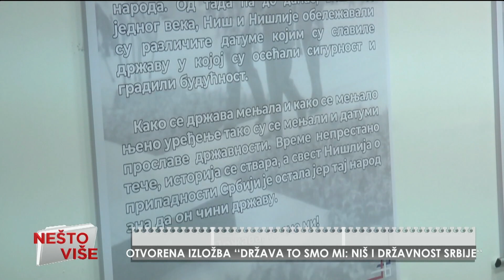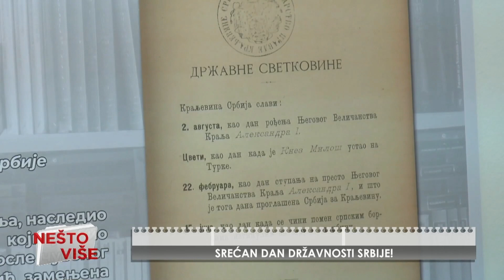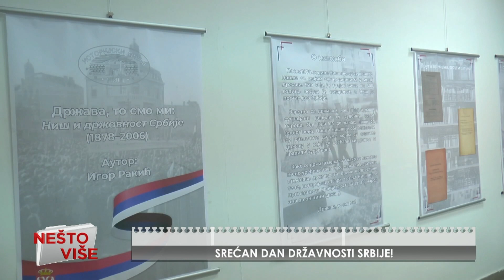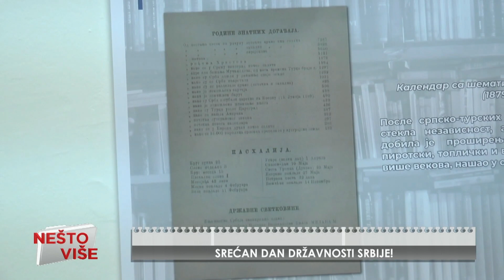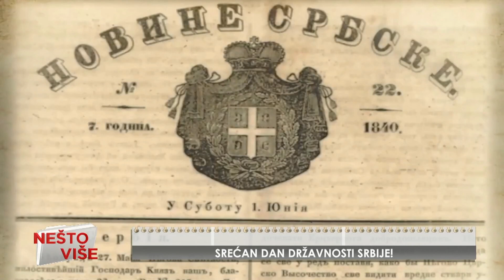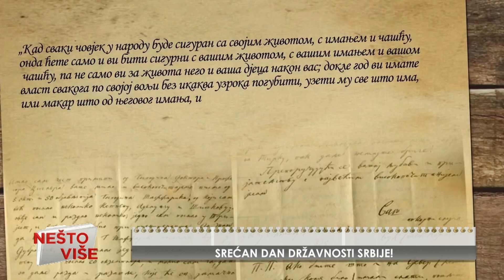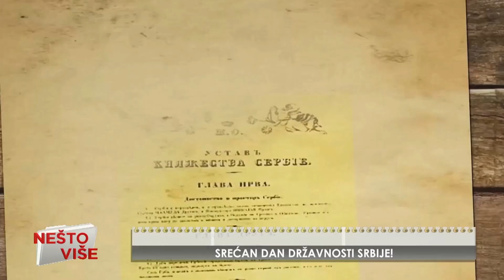SREĆAN DAN DRŽAVNOSTI SRBIJE! - NEŠTO VIŠE 15.02.2023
Gost emisije:
Igor Rakić - istoričar, Istorijski arhiv Niš